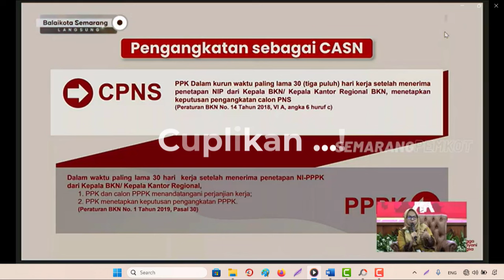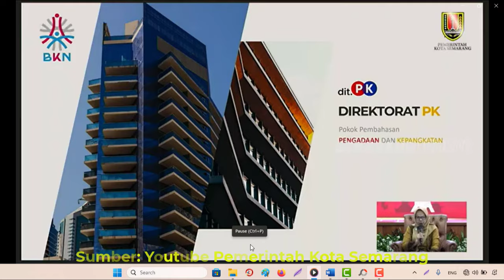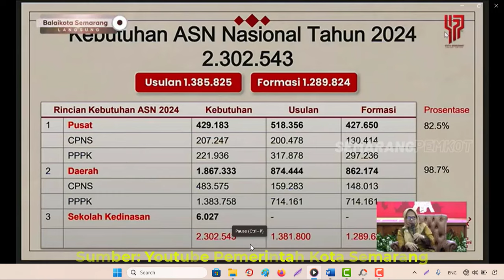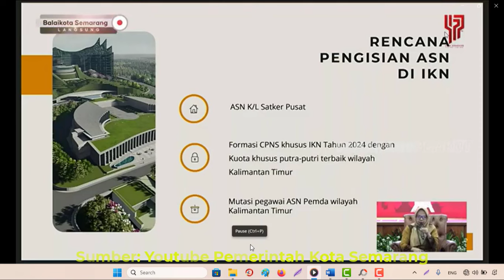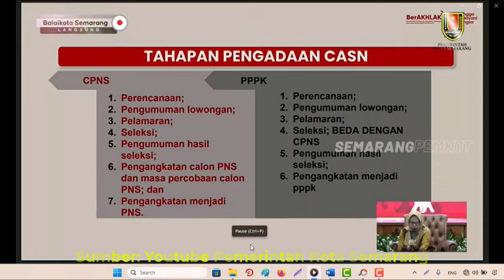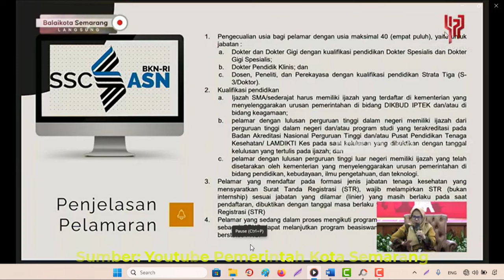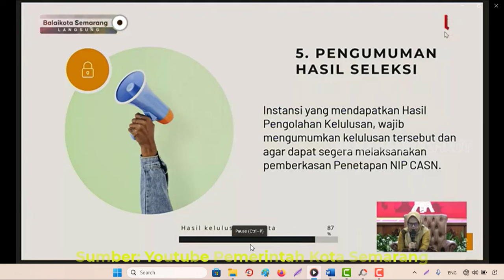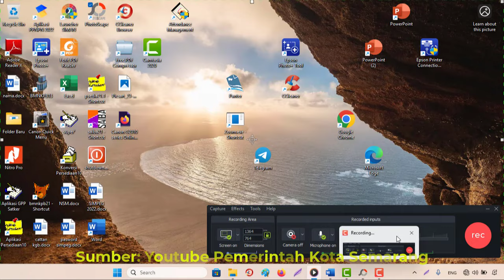🔴Tahapan & Mekanisme Seleksi Pengadaan CASN (PNS & PPPK) Tahun 2024